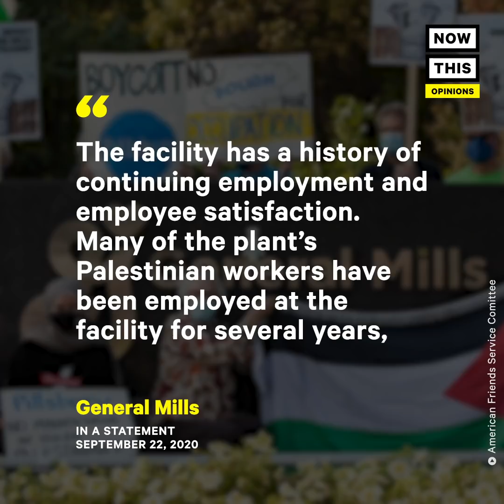Pillsbury Family Boycotts Company Over Palestinian Occupation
Here’s why members of the Pillsbury family are boycotting their own brand.